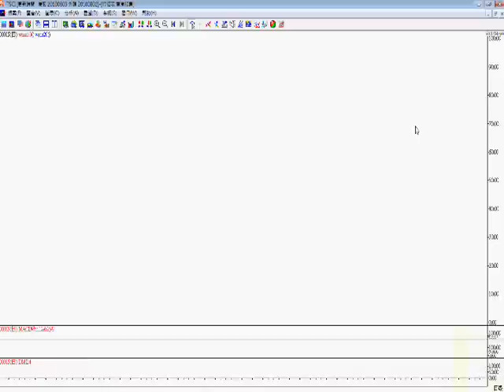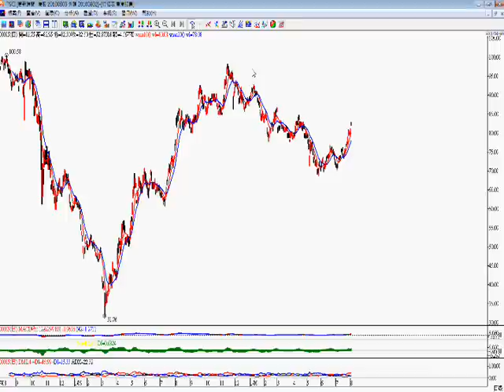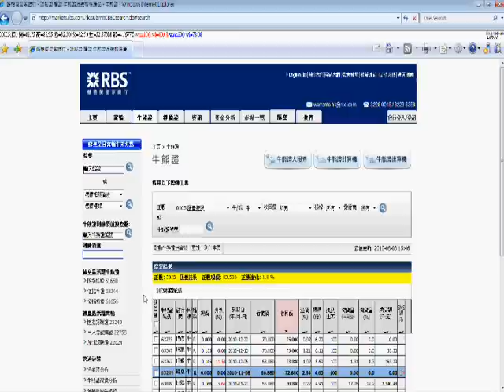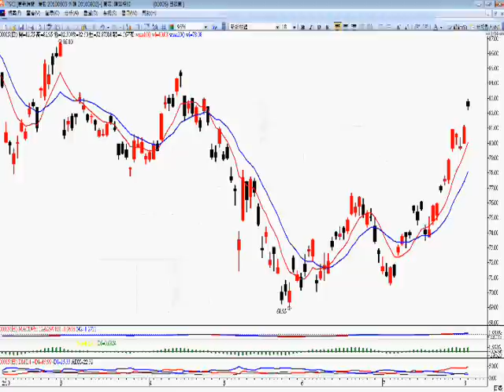2010年8月3日港股投資 － 智才投資學會 ( 羅振邦窩輪投資課程 )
有人問匯豐銀行亞太區行政總裁王冬勝先生，匯豐幾時才可重返 $100 之水平? 想知我點睇，詳情請看影片啦！  (僅作參考，風險自負)